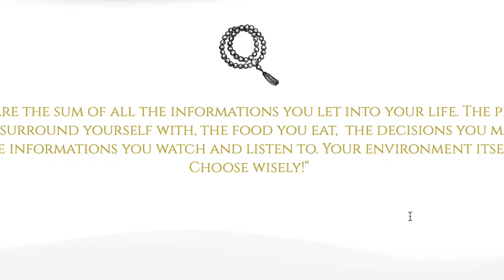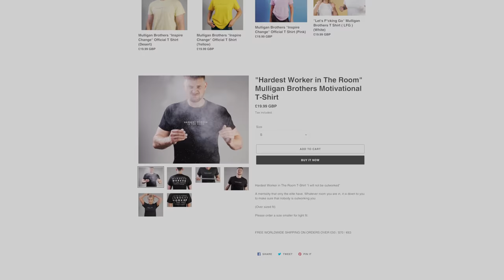"DEMON HAND BUDDHA HEART" | Master Shi Heng Yi * why you need to use this ancient philosophy*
For more from Shi Heng Yi and his online training please check his

And Yusuf Raja